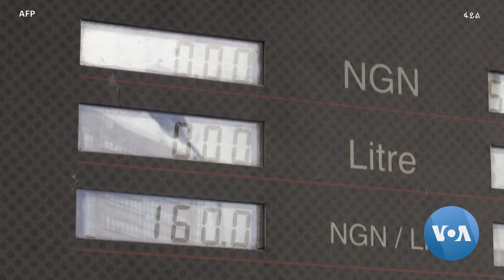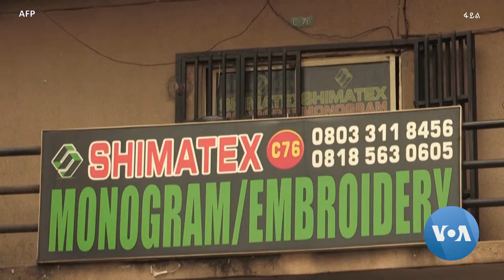ግዙፉ የናይጀሪያ ግሽበቱን መሸከም ተስኖታል